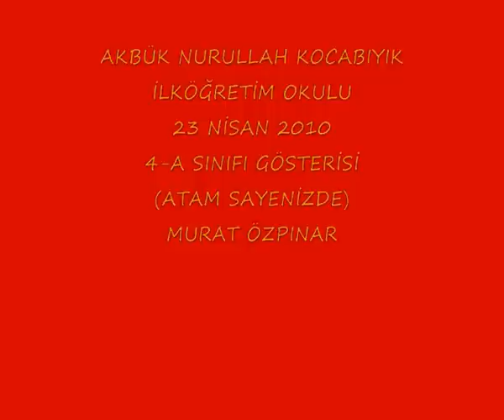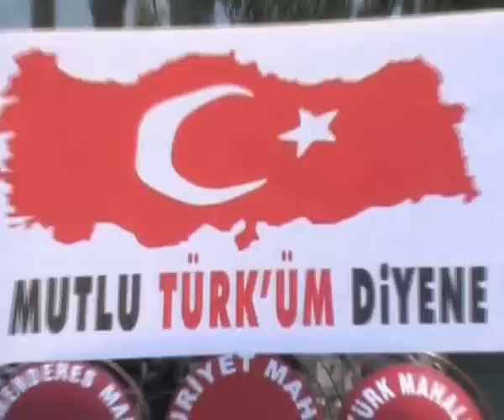23 Nisan Gösterisi Rap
23 nisan gösterisi rap atatürk atam akbük didim murat özpınar